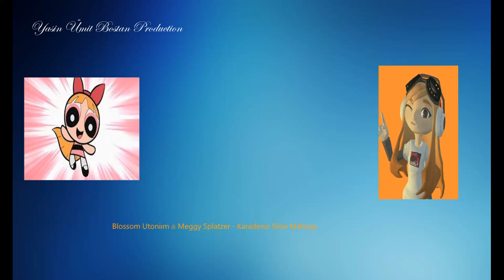Blossom Utonium & Meggy Splatzer - Karadeniz Slow Mahsup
Düzenleme /Yönetmen : Yasin Ümit Bostan
Video Edit : Yasin Ümit Bostan Production